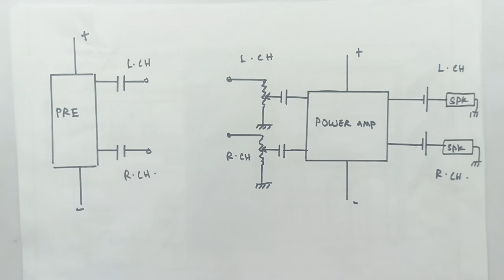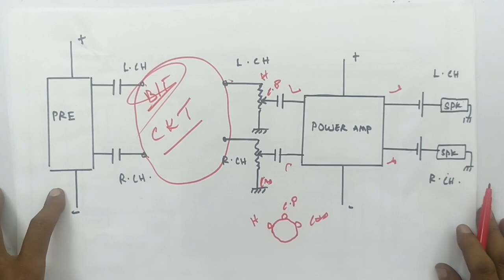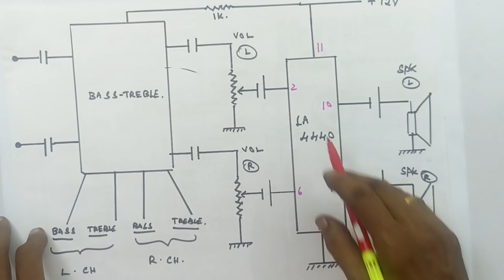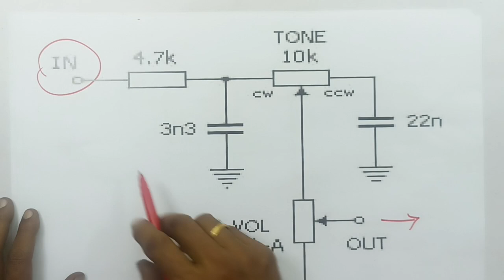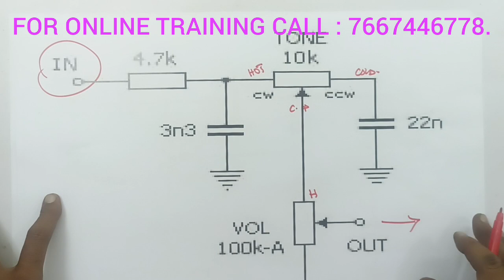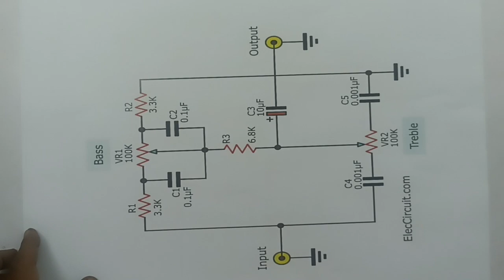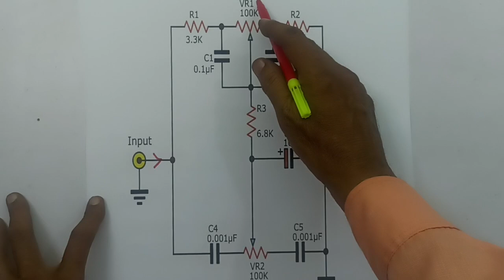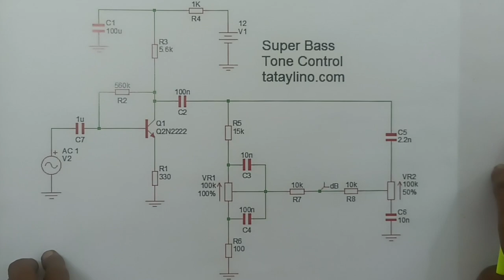ACTIVE TONE CONTROL (BASS AND TREBLE)... WORKING PRINCIPLES WITH CIRCUIT DIAGRAM, AND PRACTICAL DEMO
IN THIS VIDEO, WE'RE EXPLAINING ALL DETAILS ABOUT... BASS AND TREBLE CONTROL CIRCUIT... WORKING PRINCIPLES WITH PRACTICAL DEMONSTRATIONS + CIRCUIT DIAGRAM